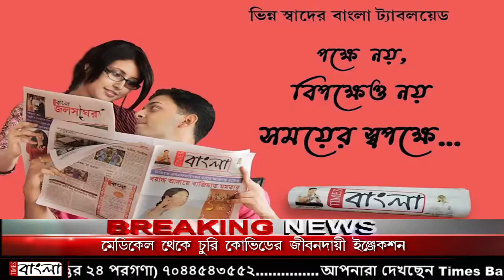আসানসোলে মৃত দুই শ্রমিক পরিবারের হাতে দু লক্ষ টাকার চেক দেওয়া হয় রাজ্য সরকারের পক্ষ থেকে